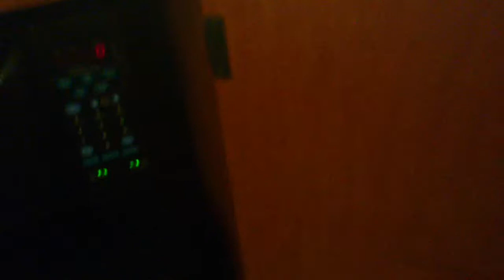My New Crib